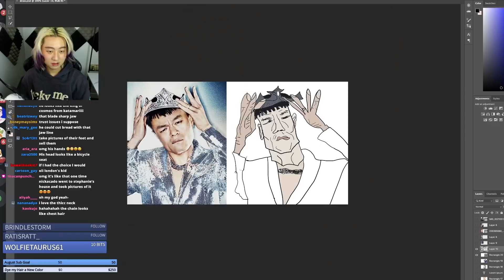I Gave Myself Wolfcut Bangs using a sketchy Tiktok and well…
There’s a 50/50 chance that this will be a mistake – but I’m a betting man!

i can’t tell if my hair is going through a glowup or a glowdown. down as in like it’s all falling “on the ground” – that song by rosé from blackpink. once again tiktok has influenced me to give myself a haircut at home using nothing but a proper pair of hair cutting scissors and a lot of adrenaline. the bangs on my wolfcut have gotten so long i don’t even know what hairstyle i have anymore. it’s like a mullet made out of yellow straw. thank you tik tok community for showing me how to give myself curtain bangs using this life hack. I Gave Myself Wolfcut Bangs using a Tiktok and this is what happened. spoiler it sort of worked aside from the unevenness which is my bad